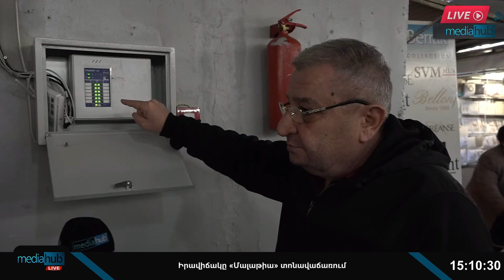Ես չգիտեմ, թե ինչ պատճառ են բռնել, որ ուզում են փակել. տոնավաճառի աշխատող